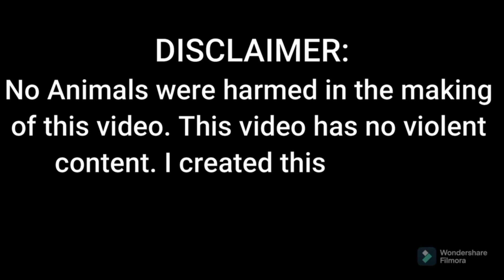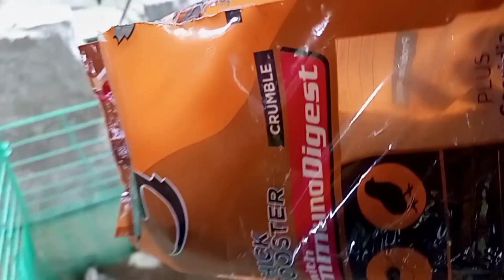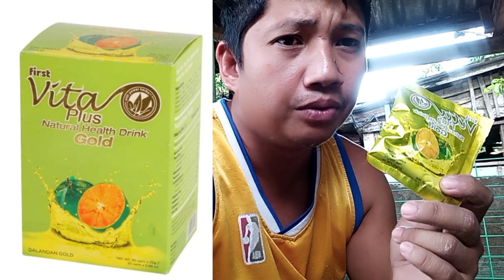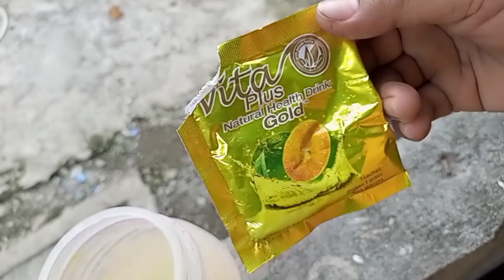sisiw update | lalaki silang healthy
this video is for breeding show ang exhibition only, no fowl sold for illigal purposes.

NO LANGUAGE INFLICTED

Greggy gamefarm
Gg official tv
greggy Dinapigue